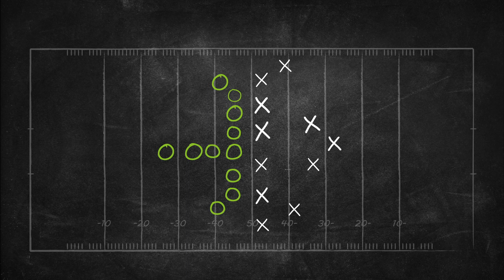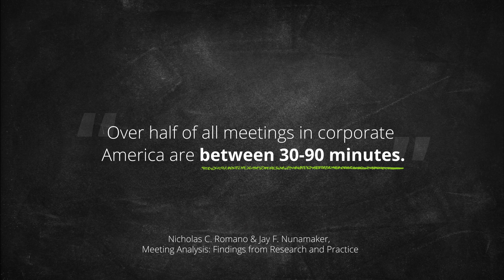Everyday Equation with Dan Helfrich: 15-minute huddles—30-minute meetings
How can you and your teams be more action oriented and take back time? In Everyday Equations with Deloitte Consulting LLP’s CEO Dan Helfrich, learn how he and his teams use 15-minute huddles instead of the traditional 30- or 60-minute meeting to help prioritize action and minimize hierarchical decision-making.